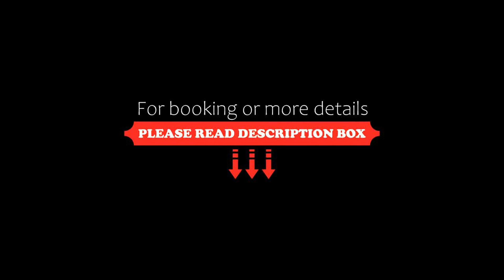Bianco Hotel, Primaluna, Italy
About Property:
Offering a fitness centre and a ski pass sales point, Bianco Hotel is situated in Primaluna. Guests can enjoy the on-site bar. Free WiFi is featured throughout the property and free private parking is available on site.
All rooms are fitted with a flat-screen smart TV. Certain units feature views of the mountain or garden. Rooms have a private bathroom.
Guests can enjoy breakfast served daily, which includes local produce.
Bike hire and car hire are available at this hotel and th...
Property Type: Hotel
Address: Via Provinciale 5A, 23819 Primaluna, Italy
Searching For
1. Bianco Hotel - Primaluna - Italy
2. Bianco Hotel - Primaluna - Italy Address
3. Bianco Hotel - Primaluna - Italy Rooms
4. Bianco Hotel - Primaluna - Italy Amenities
5. Bianco Hotel - Primaluna - Italy Offers and Deals
Audio Credit:
Track Title: Reasons To Hope
Artist: Reed Mathis